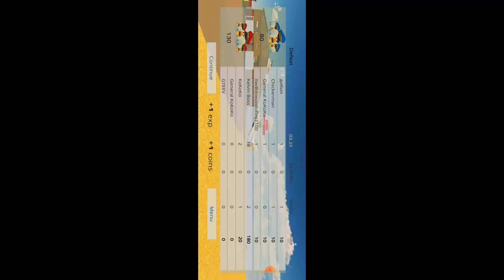top 10 fps games for android under 200mb | shooter (FPS), online gaming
Today Elly breaks down the top 5 first person shooter games for mobile devices. These titles are judged on the graphics, gameplay, multiplayer capabilities and quality of touchscreen controls (and a little bit of personal opinion). The games are available across a range of mobile devices and are available for either iOS, Android and or Windows phone.

offline new Battle Royale survival game | 1gb 2gb Ram phone's| top best offline games for android

GAME LINK
Battle Forces - shooter (FPS), online gaming